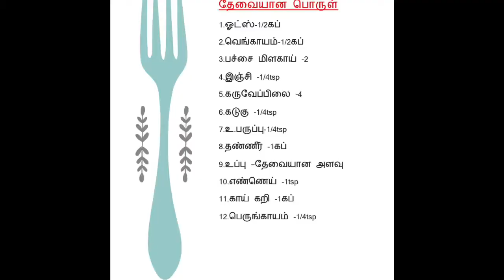Oats upma /ஓட்ஸ் உப்புமா-The veggie kitchen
Easy and quick alternative for porridge.